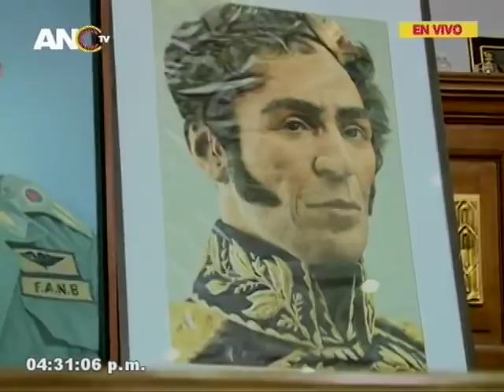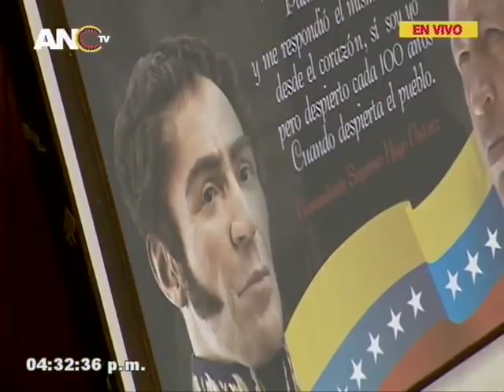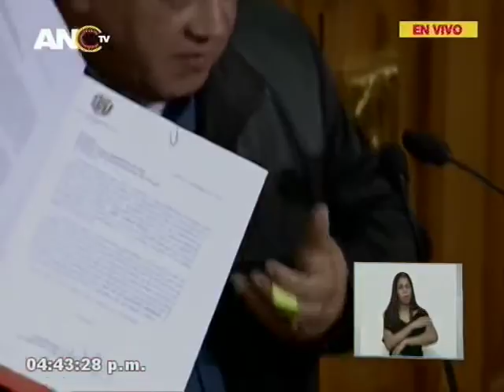Votación para allanamiento de inmunidad de Julio Borges y Juan Requesens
8 de agosto de 2018. Discurso completo de Diosdado Cabello, presidente de la Asamblea Nacional Constituyente, y votación para el allanamiento de la inmunidad  parlamentaria de Julio Borges y Juan Requesens por su participación en el atentado contra Nicolás Maduro Moros el 4 de agosto usando drones con explosivos.